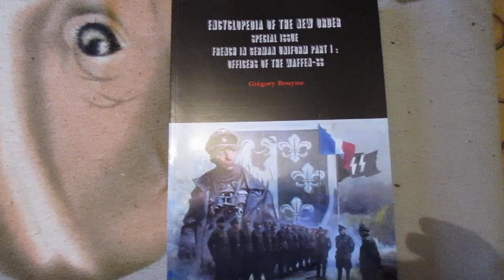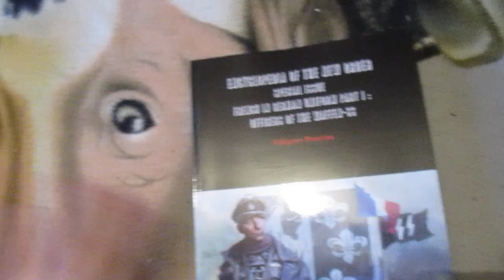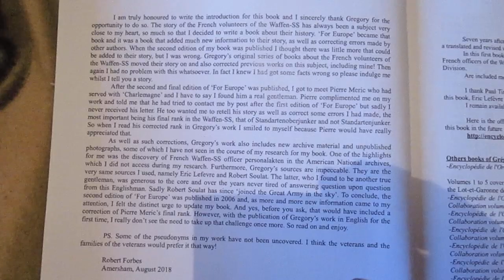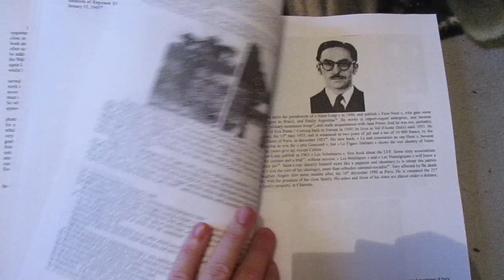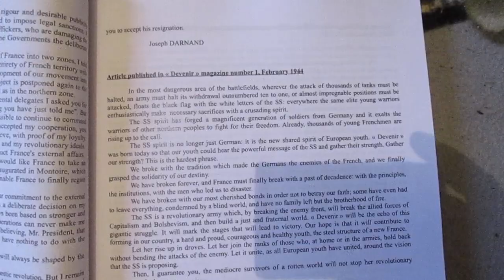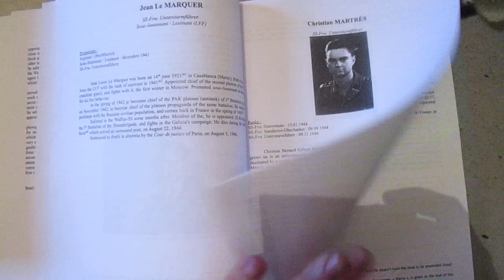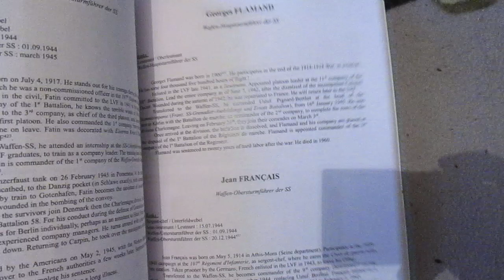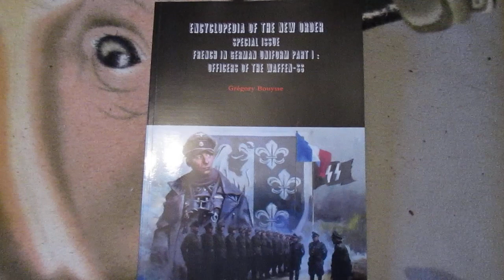Encyclopedia of the New Order - Special issue - French in German uniform Part I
Presentation of the new book of Grégory Bouysse.